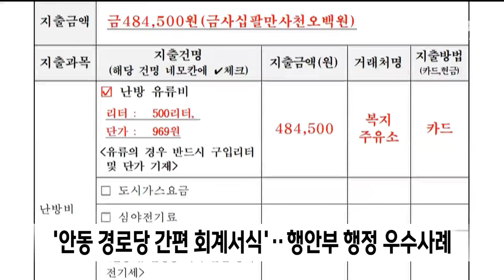'안동 경로당 간편 회계서식'..행안부 행정 우수사례 / 안동MBC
2023/05/31 10:19:54    작성자 : 이정희

안동시가 시행한
'경로당 맞춤형 간편 회계 서식 보급'이
행정안전부의 1분기 적극 행정 우수사례로
◀ＥＮＤ▶

안동시가 올해 1월부터 보급한
경로당용 간편 회계 서식은
복잡한 회계 절차와 기준을 간소화해서
경로당 어르신들이 쉽게 사용할 수 있도록
돼 있습니다.

서식을 개발한
안동시 노인장애인복지과 6급 박민지 팀장은
경로당 보조금이 집행 규정에 맞지 않게 사용돼 반납, 환수되는 사례가 빈번한 데 착안해
지난해 간편회계 서식을 만들었고,
1년간 경로당을 대상으로 교육도 진행했습니다.